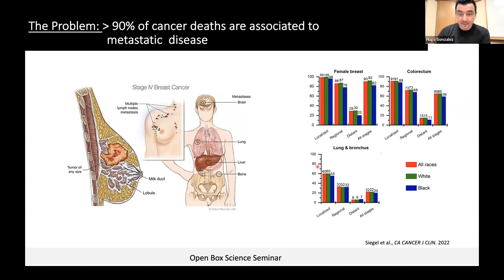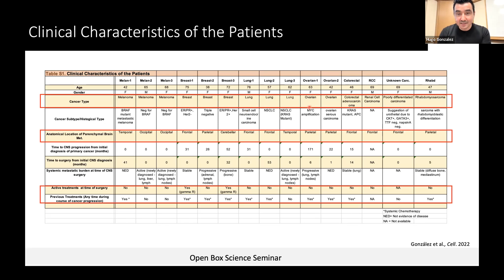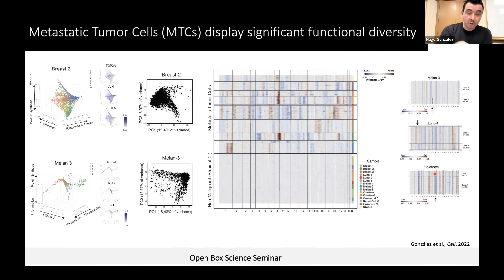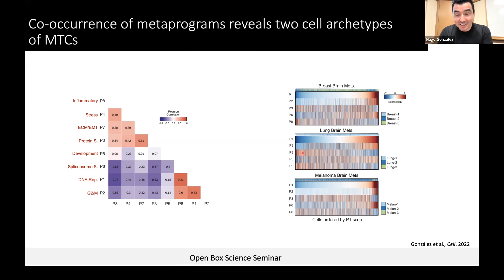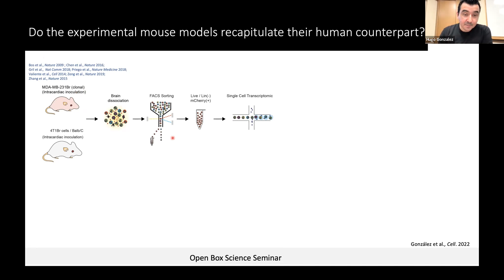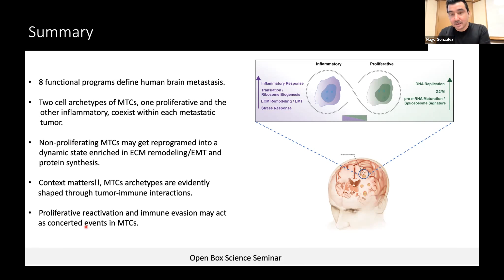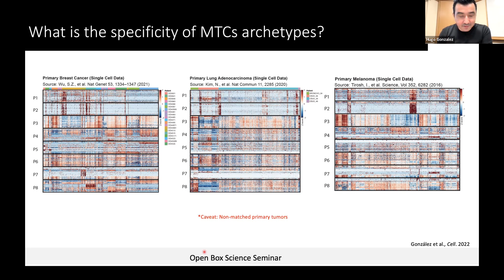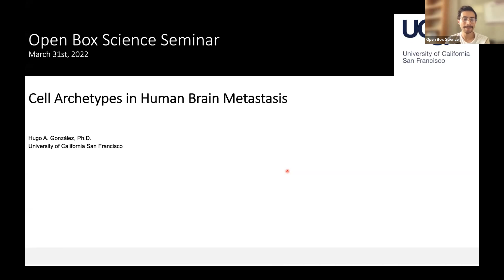[Hugo González Velozo] Cell archetypes in human brain metastases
[Hugo González Velozo]
Cell archetypes in human brain metastases (UCSF)